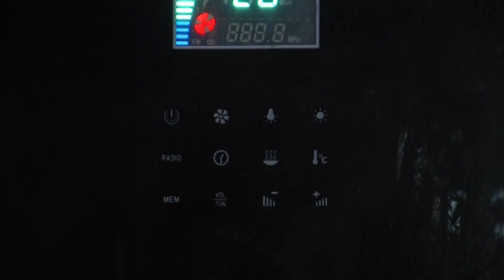EAGO Dampfdusche F8-Serie DZ962F8.mpg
Produktvorschau EAGO Dampfduschen  F8-Serie
Modell: DZ962F8